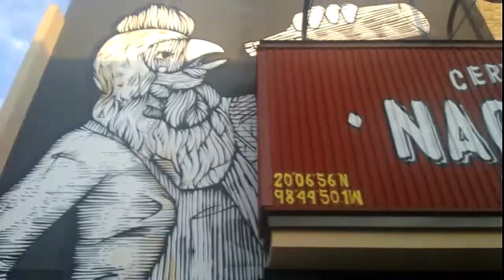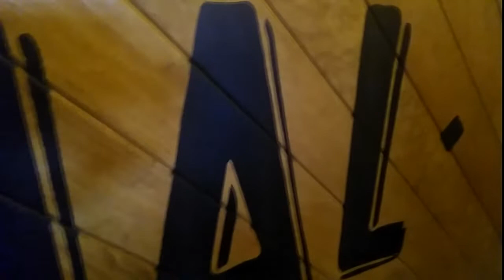La Nacional | ¿Ya me dio sed? | Inauguración Cervecería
La Nacional abre sus puertas y nosotros no podíamos faltar.